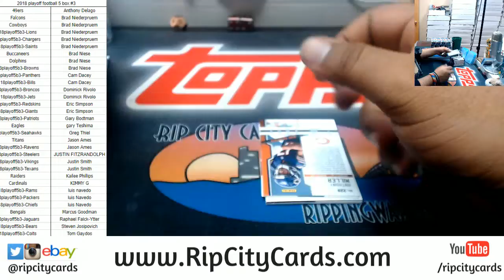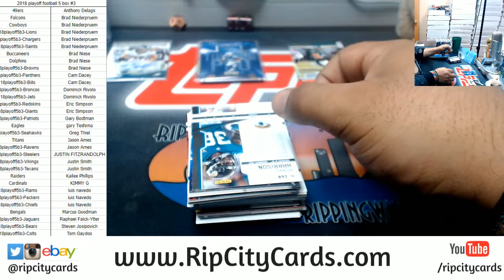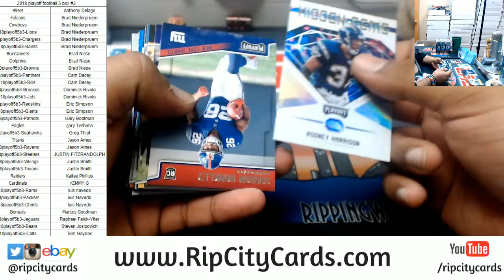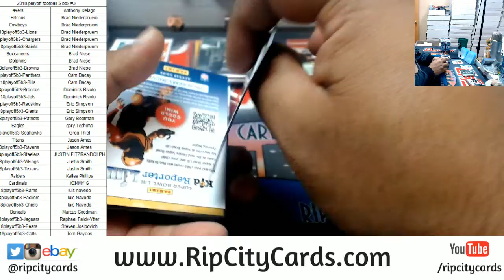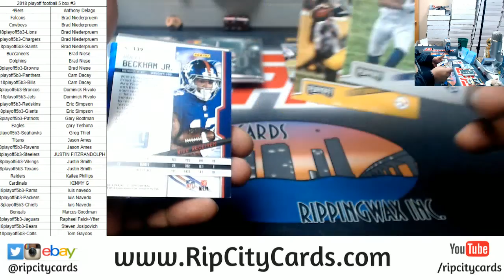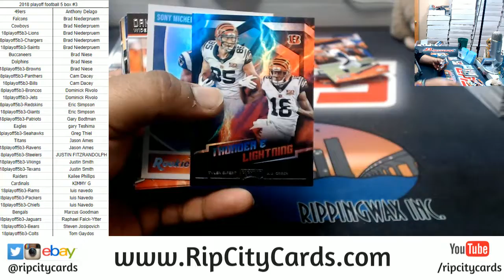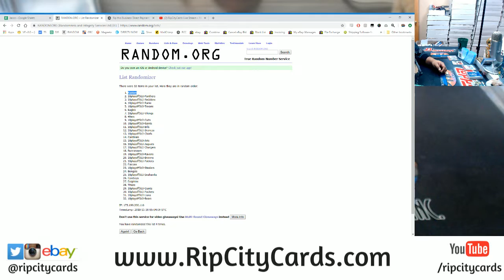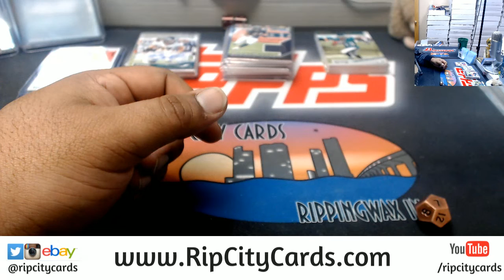2018 Playoff Football 5 Box #3 RCC